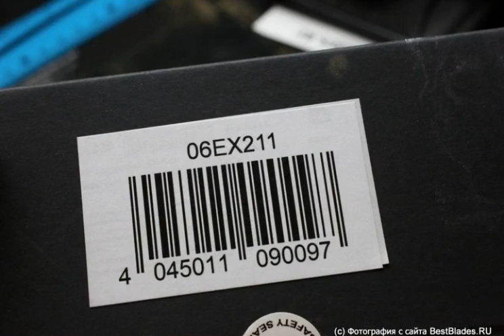Автоматический выкидной нож Boker Plus Lhotak Falcon 06EX211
Обзор — Автоматический выкидной нож Boker Plus Lhotak Falcon 06EX211.
ТТХ:
Знаменитая ножевая компания Boker была основана в 1869 году в Германии и вот уже на протяжении многих лет является одним из лидеров европейской ножевой индустрии. Boker предлагает ножи высочайшего качества и инновационного дизайна, благодаря чему заслужили международный успех на ножевом рынке.
Lhotak Falcon– абсолютно легальный фронтальный автоматический нож от Boker.
Нож Boker Lhotak Falcon является продуктом творчества австрийского дизайнера Raimund Lhotak. Хищный клинок имеет одностороннюю заточку и выполнен из высококачественной стали 440С. Великолепная отделка и нестандартная форма, придают клинку привлекательный внешний вид.
Рукоять из алюминиевого сплава заметно снижает вес ножа и добавляет прочности всей конструкции.
Клинок активируется продольным скольжением клавиши вперед, а закрывается при оттягивании клавиши назад. Это отлично подходит для моментального открытия Lhotak Falcon. Нож оборудован удобной клипсой с глубокой посадкой, окрашенной в черный цвет.
Если вам нужен тактический складной нож фронтального действия по адекватной цене и изготовленный компанией с мировым именем, то Boker Lhotak Falcon будет отличным выбором.
Вес: 98 g
Длина клинка, мм: 85
Клинок (марка стали): 440C
Материал рукояти: алюминий
Обработка клинк: аsatin
Общая длина, мм: 210
Режущая кромка: прямая (plain)
Твердость по шкале Роквелла: 58-59
Тип замка: OTF
Толщина обуха, мм: 3.